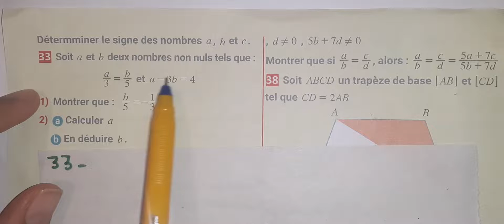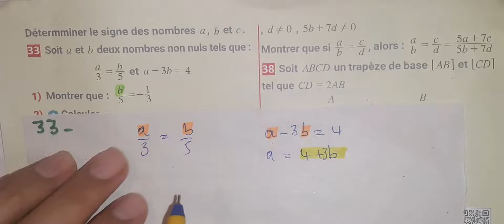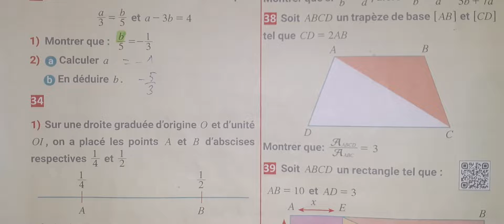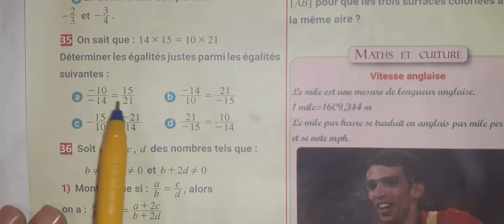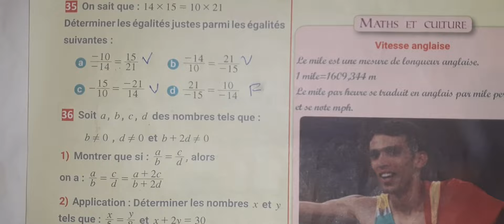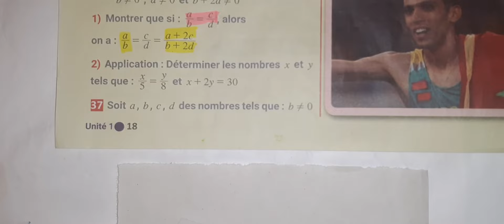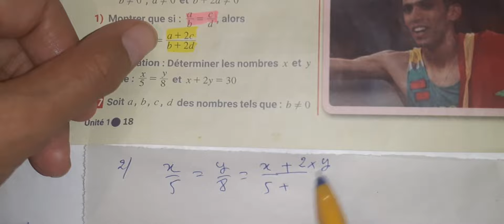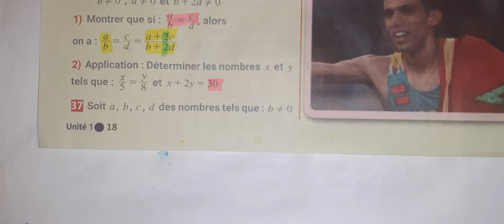Maxi mathematique 2AC page 18 partie 1